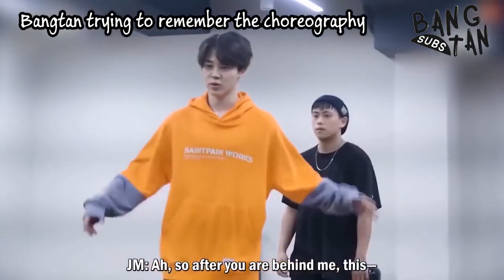لحظات BTS لإطعام روحك😍🤤